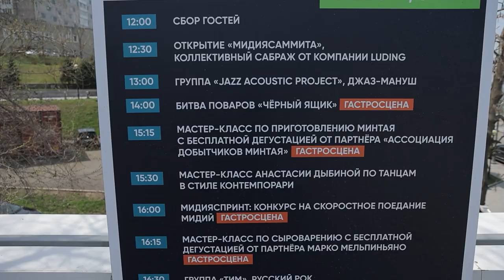Большой гастрономический фестиваль «МидияСаммит».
В ресторанах Владивостока проходит гастрофестиваль мидий. Он продлится до 15 мая. 30 заведений-участников предлагают гостям разные блюда из тихоокеанского моллюска по единой цене. Попробовать их можно было и на «МидияСаммите» – большом трёхдневном празднике, который прошел в эти выходные.